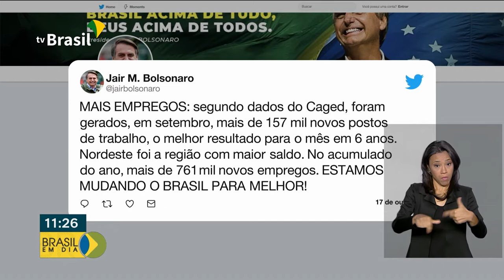Brasil em DIA - 18 de Outubro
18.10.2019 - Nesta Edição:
 - Mais de 157 mil vagas de trabalho com carteira asisnada foram criadas em setembro no Brasil
 - A Aneel realiza leilão apra a compra de energia de novas usinas.
 - O Dia D de Vacinação será amanhã 19/10